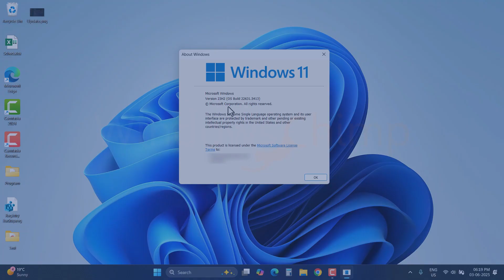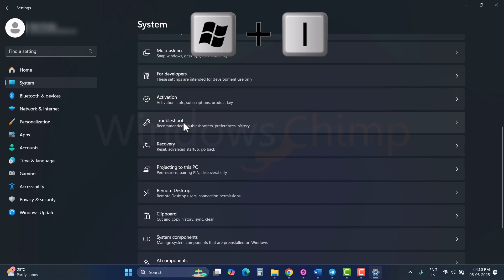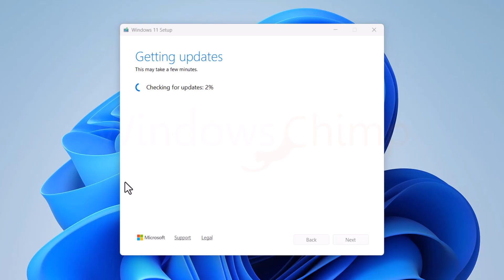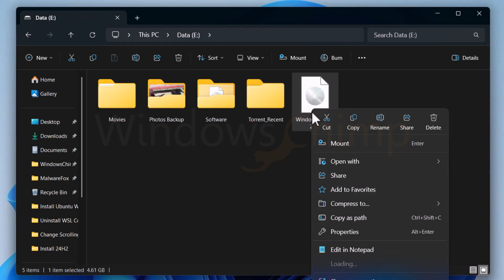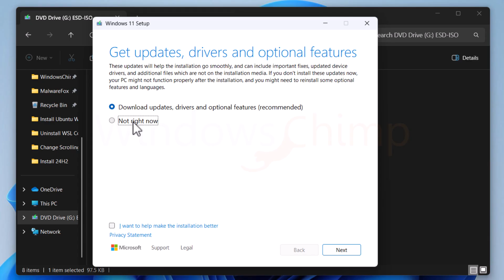How to Install Windows 11 24H2 Update on Unsupported PCs! Not Showing in Windows Update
How to Install Windows 11 24H2 Update (Even If It’s Missing!)

Microsoft recently released the long-awaited Windows 11 24H2 update, bringing enhancements to the Start menu, taskbar, and task manager. However, if you’re like many users and the update isn’t showing in Windows Update, don’t worry—we’ve got you covered!

In this video, I’ll walk you through step-by-step methods to install the 24H2 update on your PC, even if it hasn’t rolled out to you yet.

🔹 What’s in this video:
1️⃣ Why the 24H2 update might not appear in Windows Update
2️⃣ How to troubleshoot update issues using the built-in tools
3️⃣ Installing the update using the Windows Installation Assistant
4️⃣ Performing a clean installation with the Windows 11 24H2 ISO

💡 Tips:

The Installation Assistant keeps your apps and files intact.
The ISO method performs a clean install, so back up your files first!
Upgrade to the latest Windows 11 version today and experience all the new features.